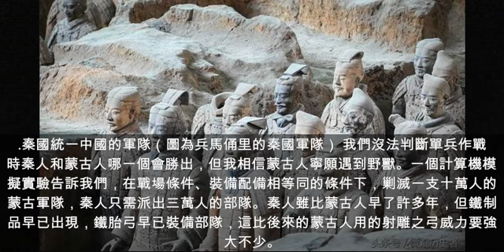古代戰鬥力強悍無敵的五支軍隊